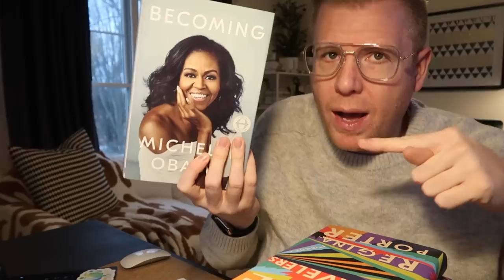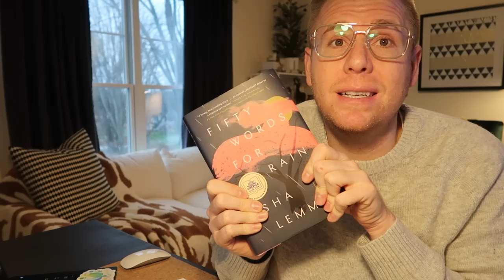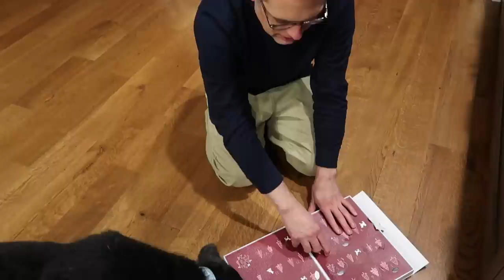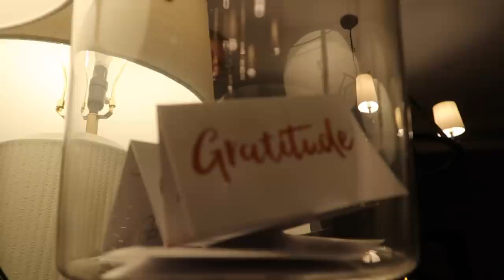Vlogmas 2020: Day 8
Breville Hot Chocolate Maker